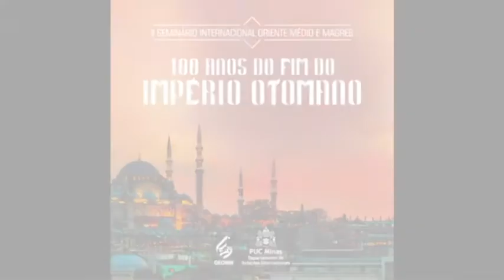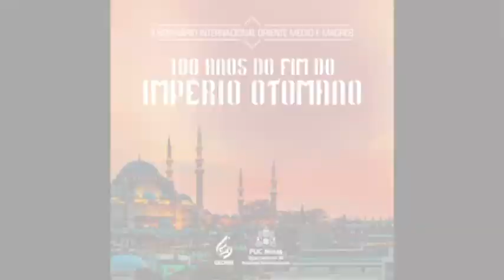GEOMM - Religion and the Ottoman Empire - Prof. Youssef Cherem - Part 2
Lecture by Prof. Dr. Youssef Cherem for the Second International Seminar on the Middle East and Maghreb - GEOMM / PUC Minas - Part 2